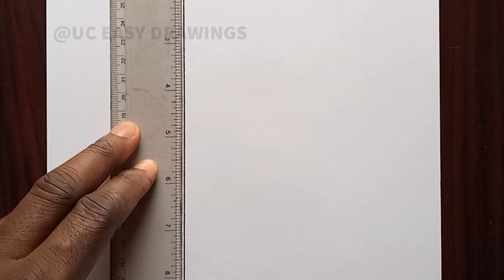Easy Anime Drawing / How to Draw Gaara (From Naruto) / Easy Drawing